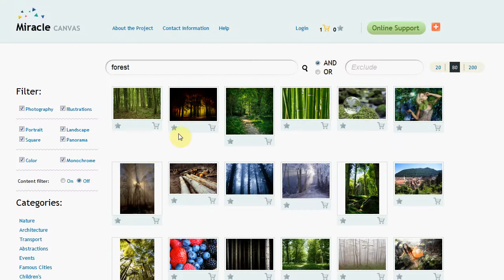How to create multi panel canvas print online